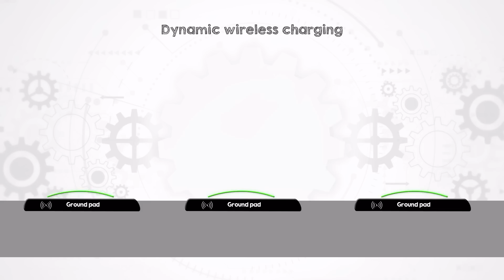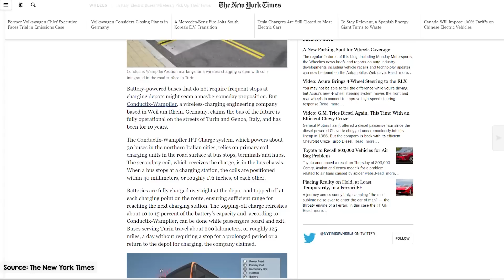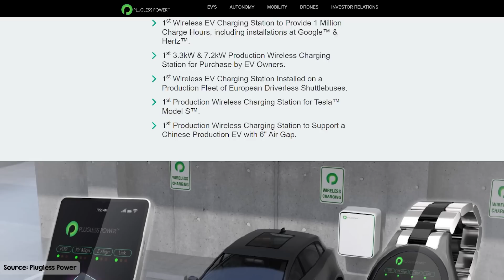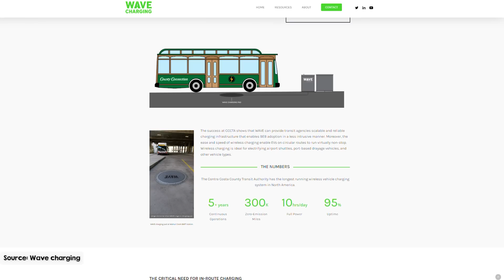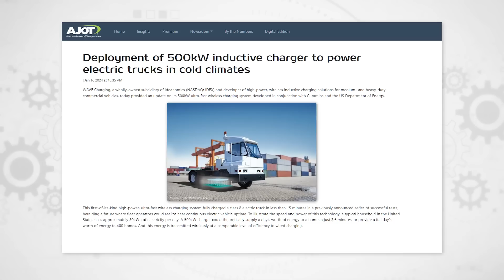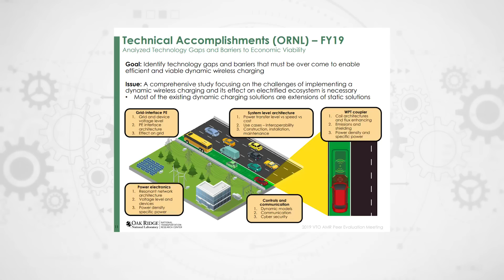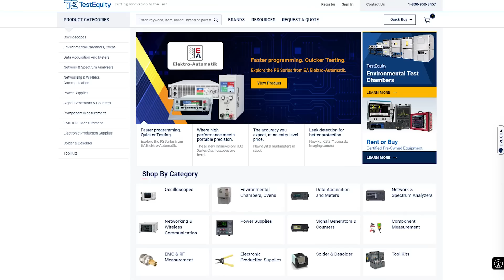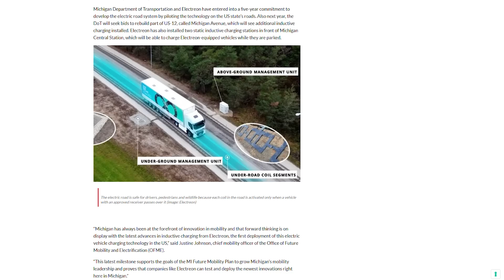How Wireless EV Charging Could Reshape Our Entire Energy System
Imagine a world where electric vehicles recharge automatically, without the hassle of cables. Imagine roadtrips without ever stopping to refuel or recharge. Some say that wireless EV charging is a game-changer technology that could spark a new era in transportation. Others say it’s nothing more than a wasteful gimmick. In this video, we’ll dig deeper into the issues at play, so you can make up your own mind. We’ll start our journey with the electrifying history of wireless charging, from its roots with Nikola Tesla and how it evolved to its current capabilities. We'll explore how the technology works, spotlight the innovators driving it forward, and consider where it might lead us. Along the way, we'll connect the dots on its potential impact on smart cities, autonomous vehicles, and also the roadblocks that might lie ahead.

Bookmarks:
00:00 Intro
00:50  History of wireless charging
02:51 How does wireless charging work?
06:16 Opportunity charging
07:47 Dynamic charging
10:45 Wireless charging challenges